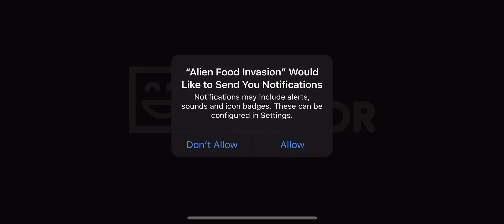Alien Food Invasion (by Martin Dirks) IOS Gameplay Video (HD)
App description:

They came from the depths of a galaxy far, far away. Their plan: wipe out humanity. But from the moment they landed on your farm, everything went wrong! This is the story of a failed invasion and a great alien BBQ.

Improve your family and your farm, hunt down aliens and create delicious meals to sell them to your hungry customers. Control your beloved family members in exciting missions with trigger happy Edward, his heavily armed wife Grace and their axe wielding daughter Liz. Become rich, famous and well fed. It's time to defeat the alien invasion!

* fight evil aliens in 200 delicious missions
* level up and upgrade your family members
* discover powerful equipment
* explore 45 crazy weapons
* collect 50 tasty alien dishes
* improve your weapons, armor and your food creations
* plunder alien tech to increase your afk idle loot